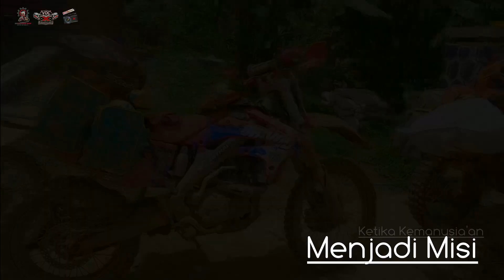TRAILER, Trail Community For INDONESIA, Penanggulangan Bencana Urusan Bersama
Ketika Misi Kemanusiaan Menjadi Perintah
Ketika Ibu Pertiwi Rindu, Peluk, Sapa, Silaturahmi.

TRAILER, Trail
Trail Community
Penanggulangan Bencana Urusan Bersama
Relawan Trail Untuk Indonesia, pengiriman Logistik untuk korban bencana longsor, ketika akses masuk dan jalan terputus timbunan dan gerusan alur longsor.
TRAILER, Trail Community dokumenter pada saat pendistribusian
Lebak-Bogor. Jawa Barat.

Video By "Anggara 109
Narasi By Rizq
Editing By Rizq